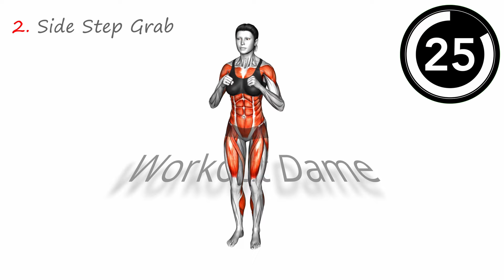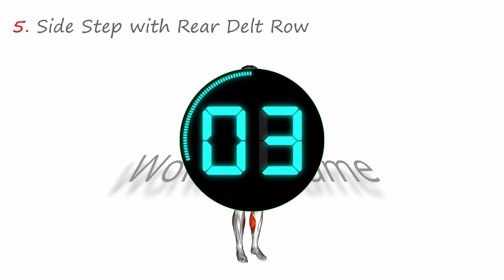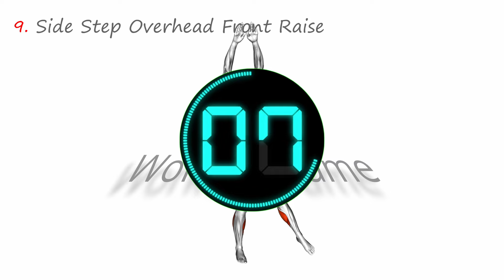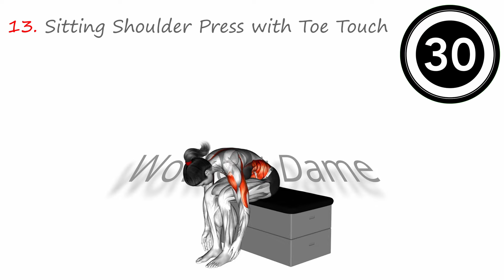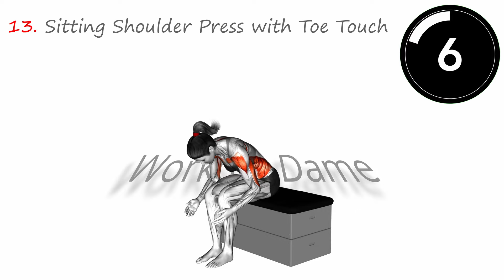Lose Hanging Belly In Days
Be sure to do this exercise routine 2 to 3 times per day for fast visible results